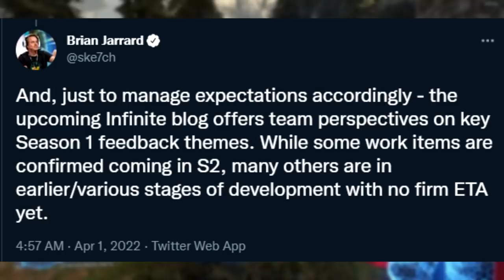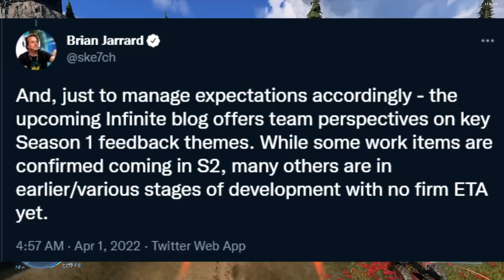343 Confirm Halo Infinite Season 1 Outcomes Update/Blog for April Fools | Halo Infinite News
I read and respond to all comments so if you have any questions or info regarding this video please drop them below! Cheers guys and have a good one!

~Ghost